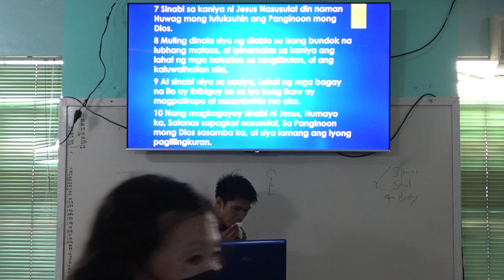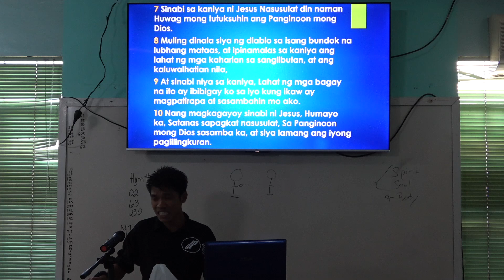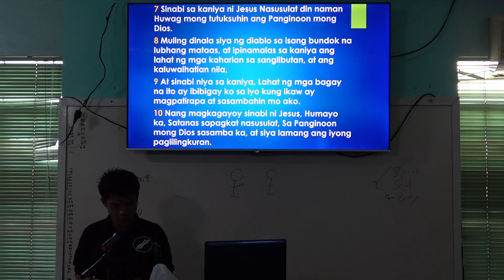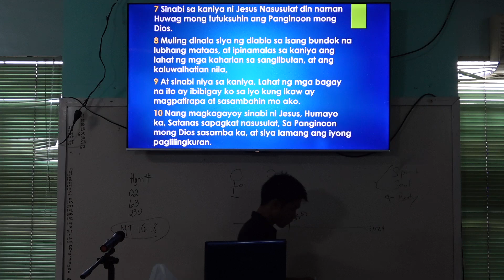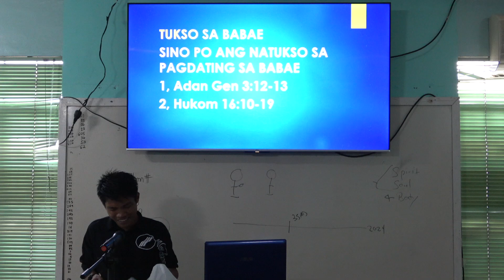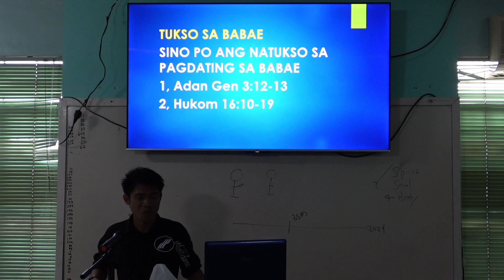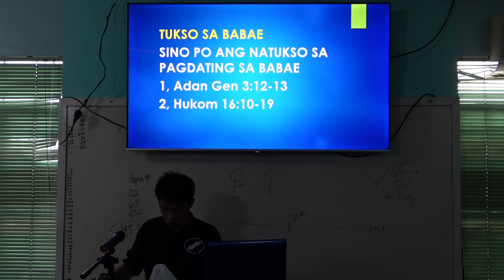20240630 Tukso Part 2